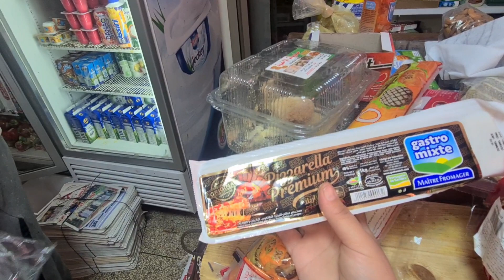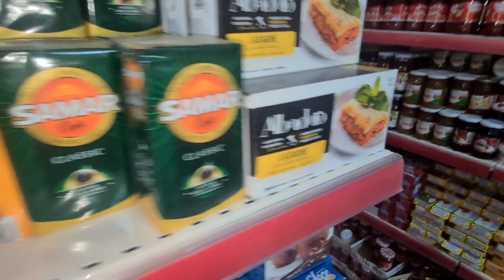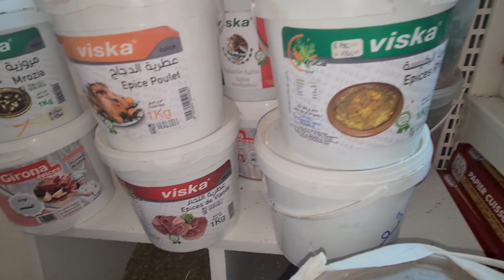كوني لالة العيالات 👌ارخص مكان باش تقداو سلعة رمضان👍الشوهة صافي ليوم 😅